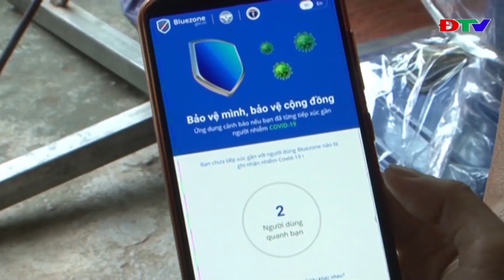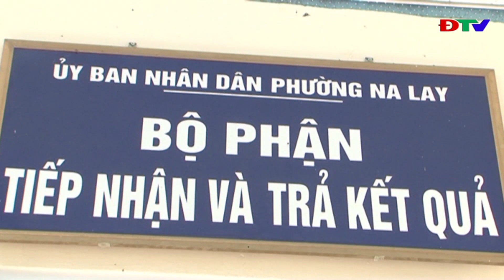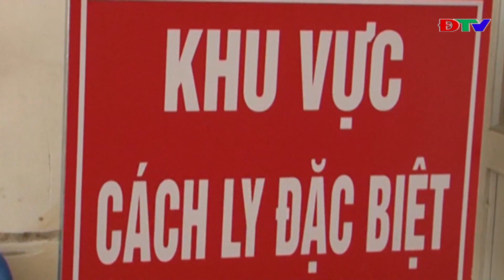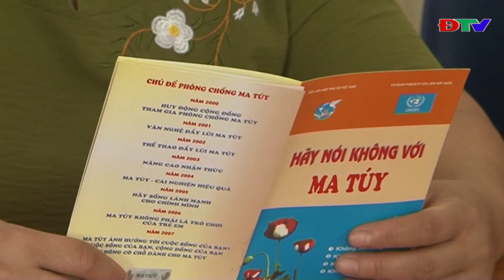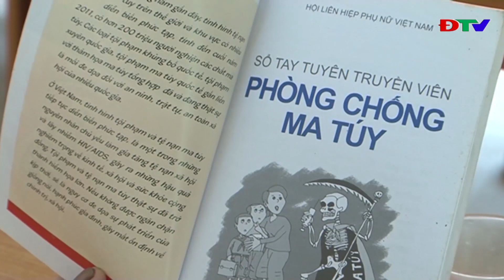ĐIỆN BIÊN - TRUNG TÂM VH - TTTH THỊ XÃ MƯỜNG LAY (NGÀY 21 8 2020)